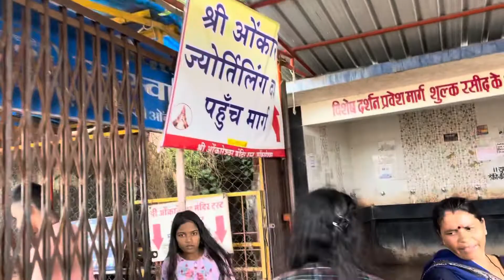Omkareshwar Vlog || Mahakal to Omkareshwar vlog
Hey guys this is Sushmita Pathak .